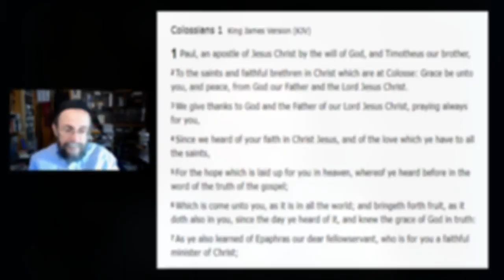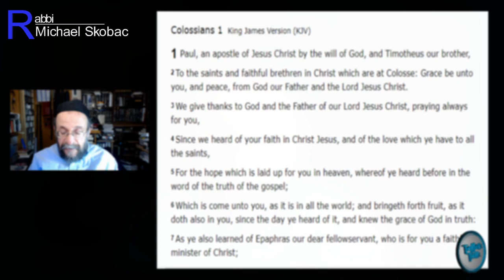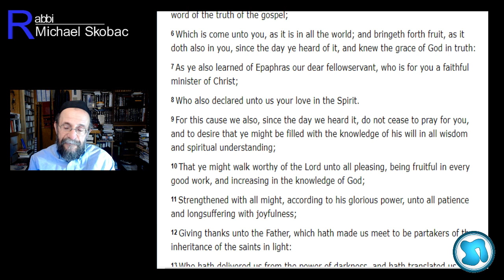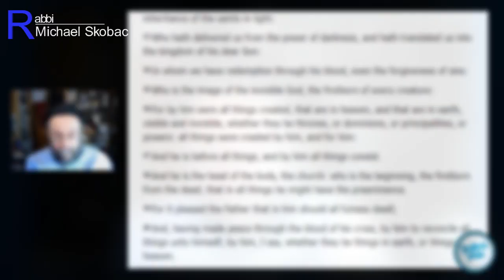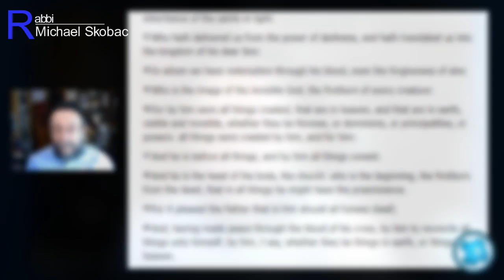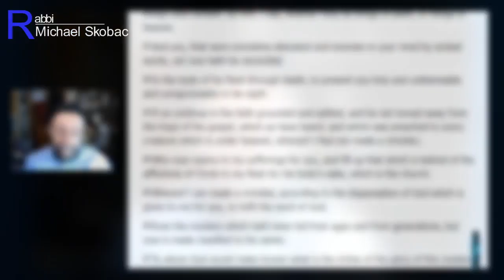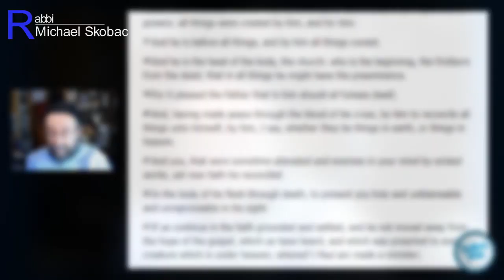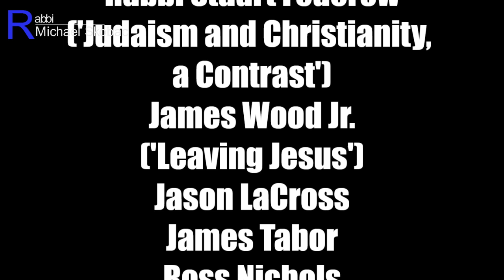813 - Colossians 1 - Was Jesus the Creator of the Universe? with Rabbi Michael Skobac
813 - Colossians 1 - Was Jesus the Creator of the Universe? with Rabbi Michael Skobac

Please consider donating monthly to assist with ongoing and increasing expenses. Thank you for considering

Sundays:
9-11am Let's Get Biblical Q&A - with Rabbi Tovia Singer
12-1pm TORAH TALK Weekly Parsha - Rav Yitzchak Michaelson
2-3 Hebrew Grammar with Lon Cherryholmes
3:30-4:00 PENDING
4:30pm  A Rabbi Cross-Examines the New Testament with Rabbi Michael Skobac
6:00pm Debunking Missionary Claims with Rabbi Moshe Shulman

Mondays:
9:00-10am  Womens World with Hostess JulieTaylor and Rebbetzin Leah (Lori) Michaelson
11am-12pm  INTR
1-2pm  CONTROVERSIAL ISSUES
3-4pm  Testimonials
5-6pm  PENDING
7-8pm TNT Twisted New Testament EXPOSED - with Rabbi Stuart Federow

Counter-Missionary Books Ad
BOOK LINKS:
***'Revealing Matthew's Secrets'***
***'Leaving Jesus'***
***'Judaism and Christianity - a Contrast'***
***'Let's Get Biblical' (2 vol's)***
If you would like to make a donation to TeNaK Talk, please go to the website TenakTalk.Com and locate the PayPal button at the bottom of the page, OR you can send a check or money order to P.O. Box 1444 Kingsland Texas 78639 made payable to TeNaK Talk.